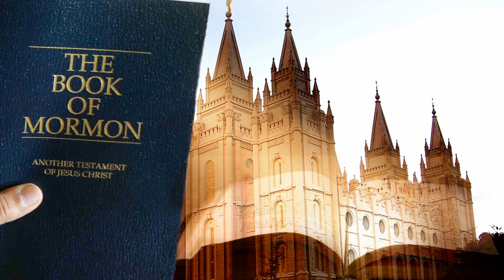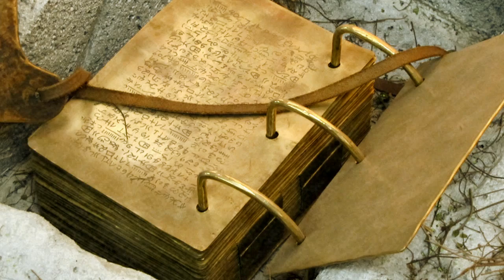The Mormonizing of America by Stephen Mansfield.mov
How the Mormon Religion Became a Dominant Force in Politics, Entertainment, and Pop Culture

Stephen Mansfield, the acclaimed New York Times best-selling author, has highlighted the growing popularity of Mormonism—a belief system with cultic roots—and the implications of its critical rise. Mormons are moving into the spotlight in pop culture, politics, sports, and entertainment via presidential candidates like Romney and Huntsman, media personality Glenn Beck, mega-bestselling Twilight author Stephanie Meyer, and The Book of Mormon, the hottest show on Broadway. Mormonism was once a renegade cult at war with the U.S. Army in the 1800s, but it has now emerged as not only the fastest-growing religion, but as a high-impact mainstream cultural influence.

Stephen Mansfield appears frequently on The Sean Hannity Show, Fox and Friends, CNN Newsroom, MSNBC News Live, Morning Joe, and other programs to talk about politics, religion, and pop culture. His strength is at the intersection of religion, politics, and pop culture. He lives in Nashville, TN.